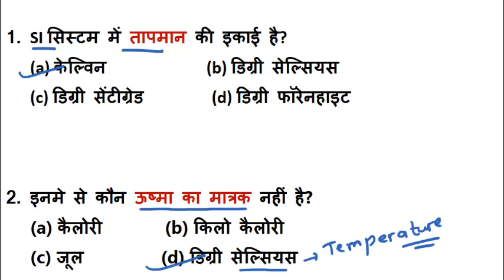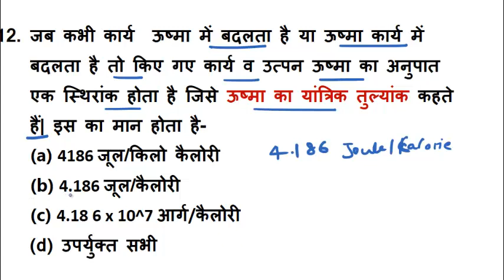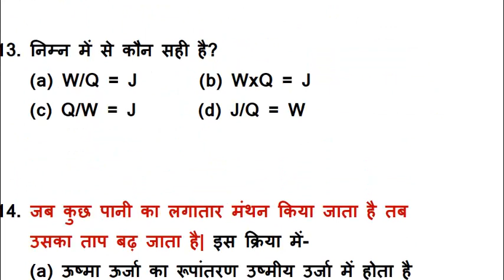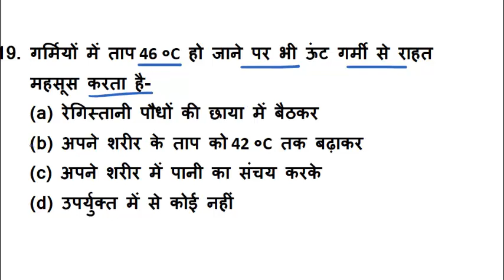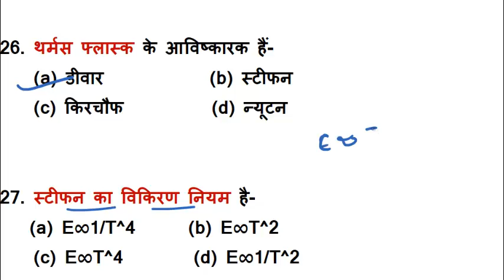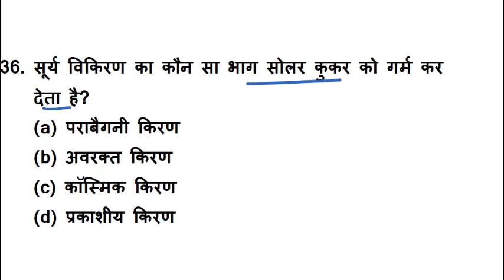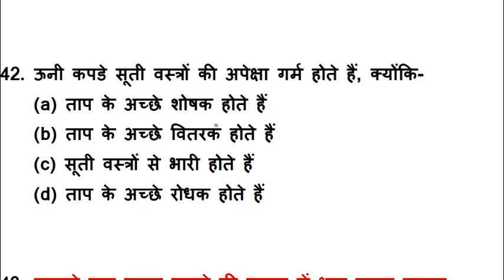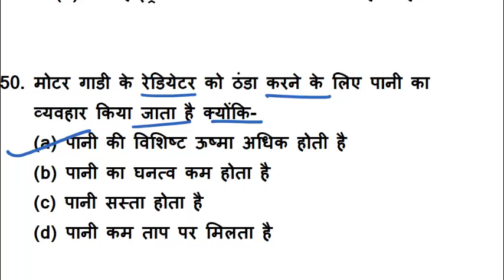GK, Gk in hindi 25 important question answer | railway, ssc, ssc gd, police, Railway Je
hi friends in hins video we will discuss about imp Gk in hindi 25 important question answer | Gk in hindi | railway, ssc, ssc gd, police | Railway Je